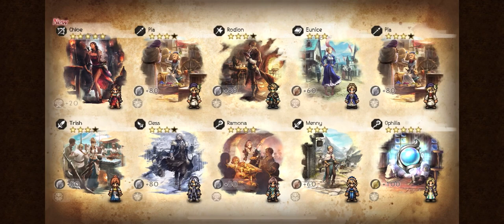Pulls until I get Chloe - Let’s Play Octopath Traveler: Champions of the Continent